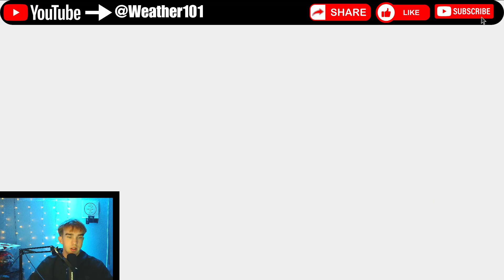This SNOWSTORM Will Cause DANGEROUS Travel... What You NEED To Know To Stay Safe!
Good morning everyone! Welcome back to another Weather 101 forecast. We're providing a critical "weather update today" focusing on a significant "snow storm" event currently impacting or soon to affect the country. We'll be discussing the latest "weather news" and analyzing the latest data to give you a comprehensive "weather forecast" for the coming days, including what to expect with "weather today."